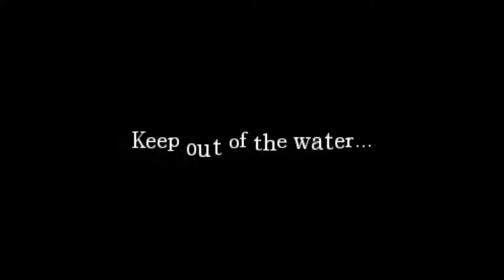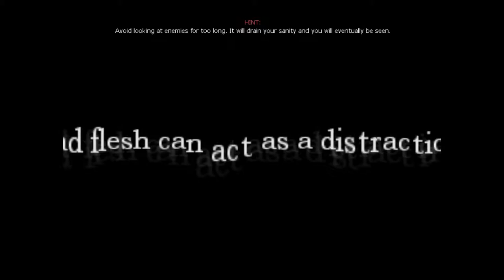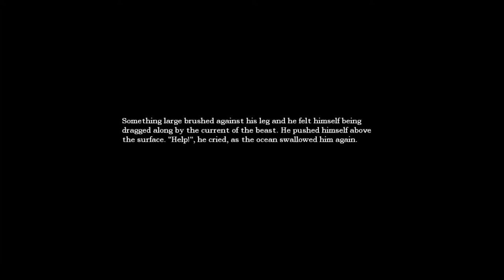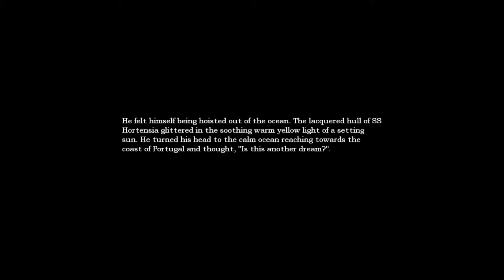Amnesia The dark descent #5: Nessi gets Messi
I mean the Loch ness monster nessi by the way and no not the footballer Messi